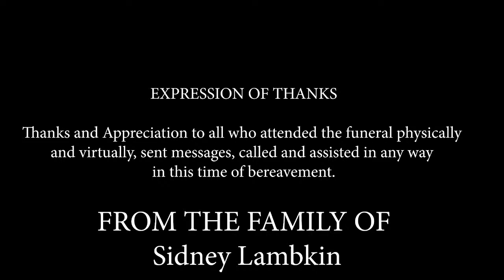Funeral Service of Sidney Lambkin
The Funeral Service of the Late Sidney Lambkin takes place on Thursday 4th April, 2024 at 10:00a.m. A.S.T. at the
Daybreak Assembly, Morvant
 Circular Rd, Morvant, Trinidad and Tobago.

Funeral Arrangements entrusted to:

Simpsons Memorial Limited
#63 Eastern Main Road Laventille

Simpsons Memorial Limited
LP 5 Golden Grove Road, Arouca

Live Stream Provided by:
K. Luces Productions
Sangre Grande